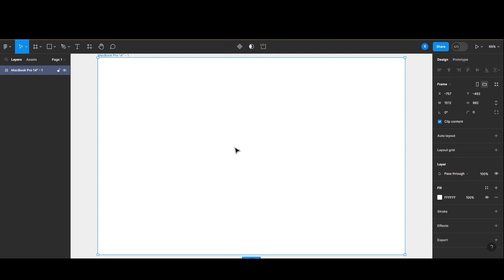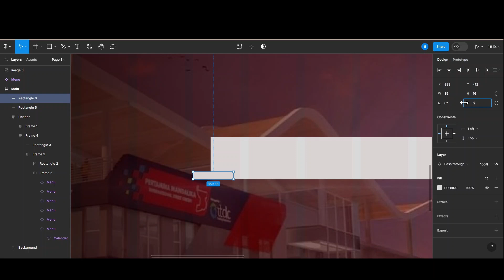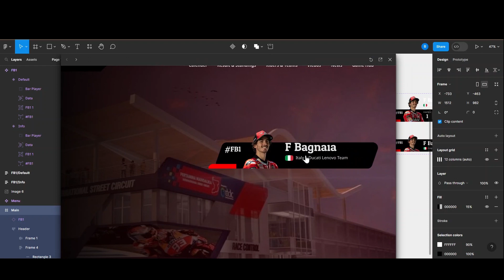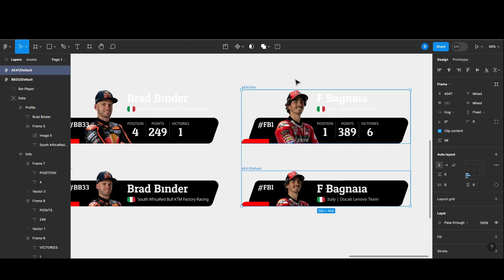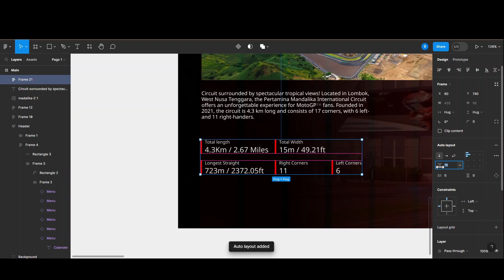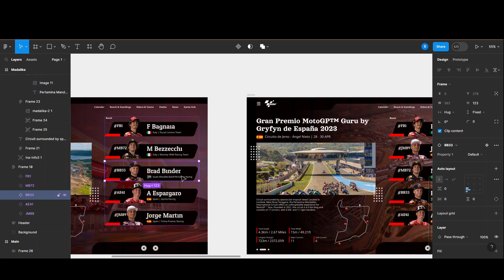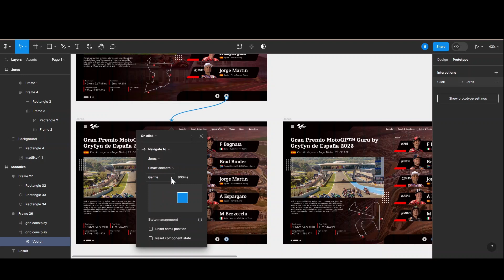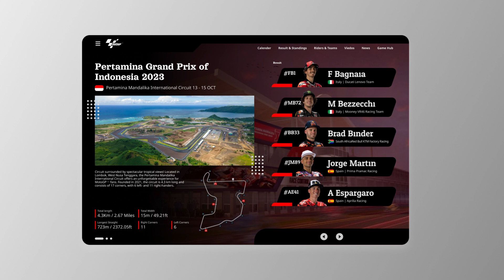Animation Web Design, MOTO GP Hero Section Landing Page Figma